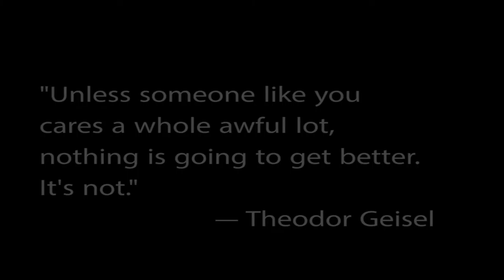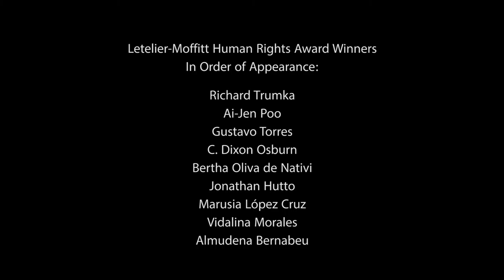Hope for the future of the human rights movement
Words from the recipients of the Letelier-Moffitt Human Rights Awards from 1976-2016 on what give them hope for the future of the human rights movement.